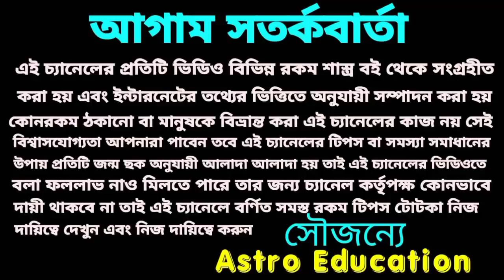বাস্তুশাস্ত্র মতে আদর্শ রান্নাঘর কেমন হওয়া উচিত!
বাস্তুশাস্ত্র মতে আদর্শ রান্নাঘর